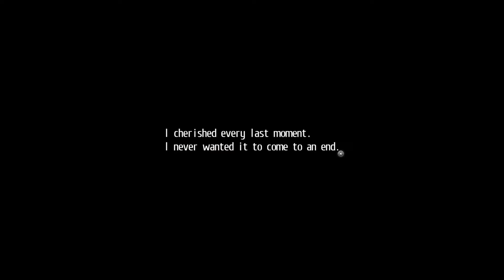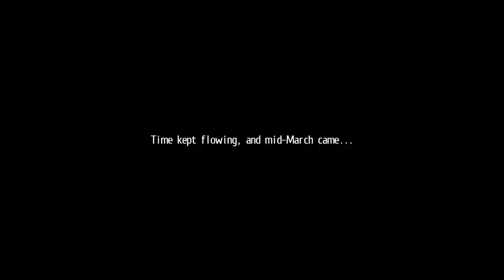Our LAST SCHOOL DAY [Epilogue Part 2] - TRAILS OF COLD STEEL 2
I'm not ready to say goodbye . . . .